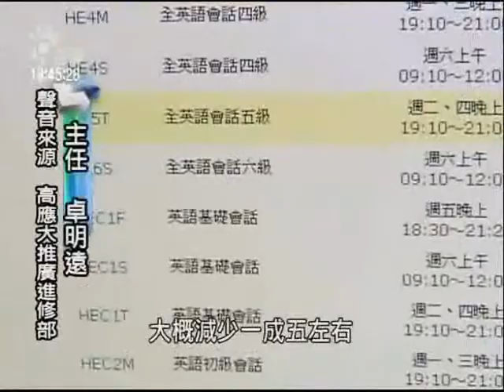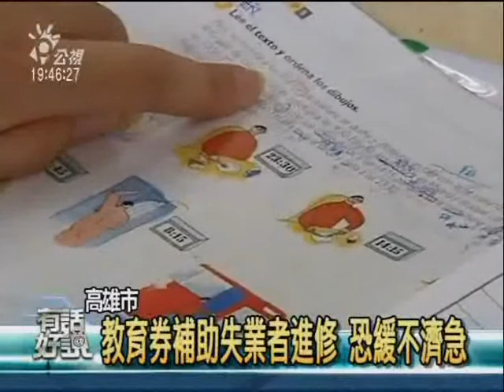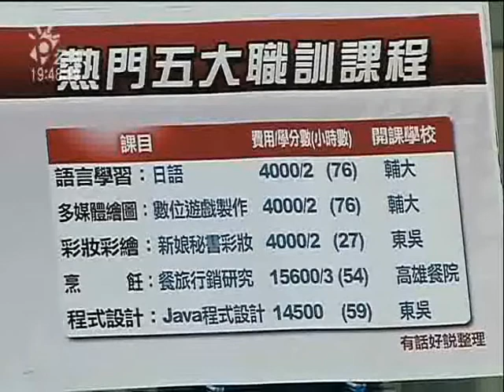教育券？訓練津貼！兩百億助高學歷失業者重返校園再教育 5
為了搶救高學歷失業者，先前政府研擬推動發放300億教育券，讓無法順利就業的大學畢業生返回校園，進修訓練，究竟教育部的方案是什麼？教育部原先的教育券方案中，設定的補助對象是失業三個月以上的大專生，後來行政院發言人蘇俊賓卻又表示要補助剛畢業的大學生，到底誰說了算？補助對象、補助金額和項目搞不定，政策變變變，民眾一頭霧水，教育券事件的來龍去脈究竟為何？